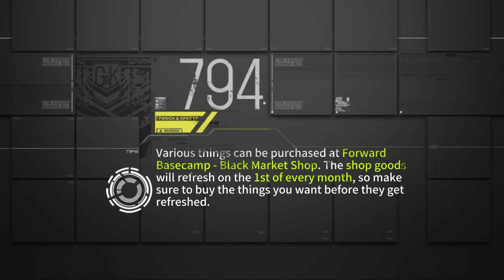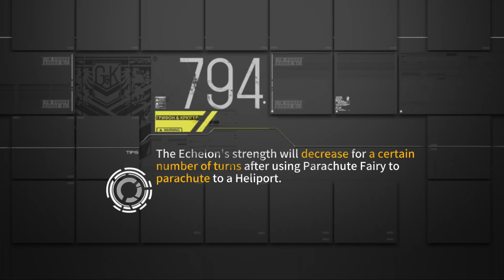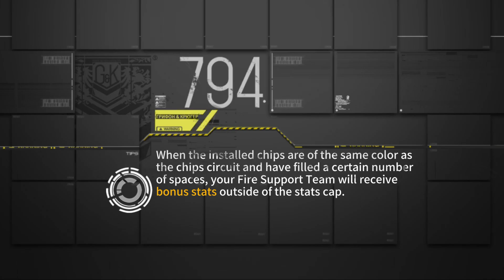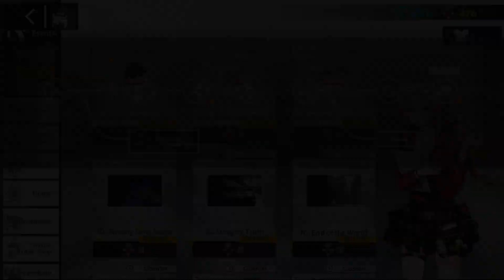Girls' Frontline | Ghost in the Shell SAC_2045 - Part 3: Feelings Conveyed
Contains the following chapter(s):
0:00 - Best Witches
25:27 - Wish
34:50 - Hidden Behind the Photograph
59:17 - Furor
1:07:23 - Judgement and Impediment
1:15:14 - Ghost in the Channel